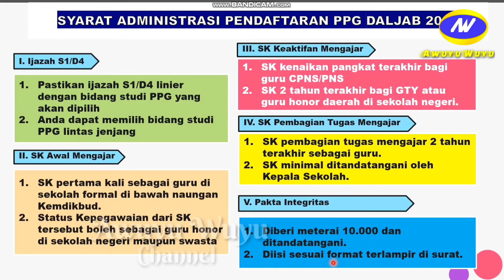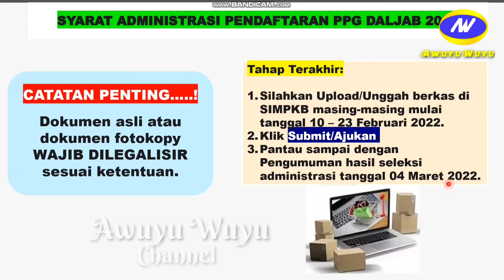Informasi Terbaru!! Hal Penting Tentang Syarat-Syarat Administrasi Pendaftaran PPG Daljab 2022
Video ini merupakan Informasi Terbaru tentang Hal Penting dan Syarat-Syarat Administrasi Pendaftaran PPG Daljab 2022 (@Awuyu Wuyu )

Melalui video ini, saya menyampaikan beberapa hal penting tentang syarat-syarat administrasi PPG 2022. Untuk itu, silahkan simak videonya supaya tidak ketinggalan informasi.

Syarat-syarat administrasi PPG 2022, seleksi administrasi PPG 2022, cara upload berkas PPG 2022, cara kirim berkas PPG 2022, syarat-syarat administrasi PPG 2022, jadwal pretest PPG 2022. jadwal pendaftaran PP, 2022, linieritas ijazah PPG 2022, berkas PPG 2022, tata cara daftar PPG 2022. guru sertifikasi 2022, cara melihat nilai tes akademik PPG 2022, kumpulan soal tes akademik PPG 2022, cara pendaftaran PPG daljab 2022, persyaratan PPG daljab 2022, tata cara pendaftaran PPG daljab 2022, seleksi administrasi PPG 2022, PPG.simpkb.id, cara daftar ppg 2022, cara daftar ppg 2022 melalui SimPKB, cara melengkapi profil PPG 2022, cara pendaftaran PPG dalam jabatan 2022, cara mengisi biodata pendaftaran PPG 2022, tutorial pendaftaran PPG daljab 2022, panduan pendaftaran PPG daljab 2022, jadwal seleksi administrasi ppg 2022, cara menginstal aplikasi Exam browser, cara install aplikasi ujian pretest PPG 2022, cara install aplikasi tes akademik PPG 2022,